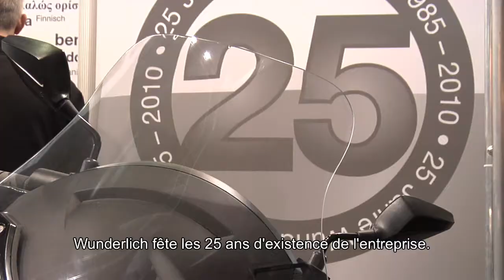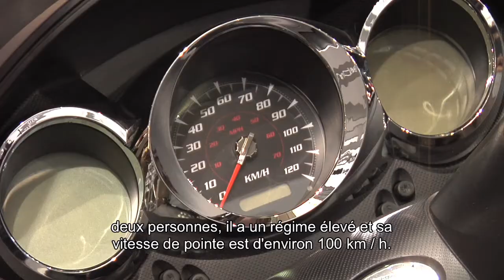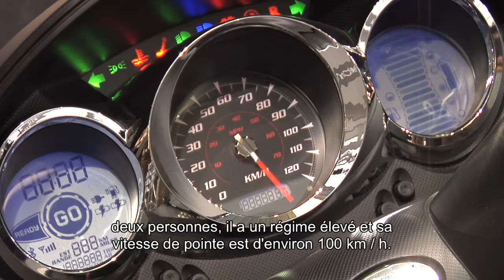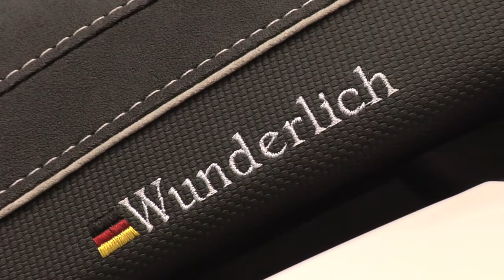Motorräder Dortmund 2010 [Française]